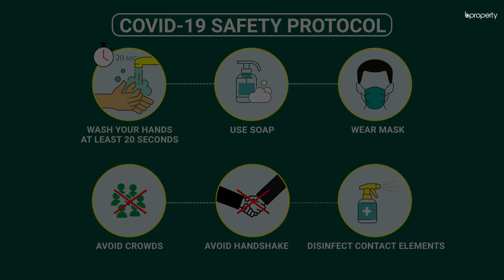Well Designed 700 Sq. Ft. Flat in Mohammadpur | Flat for Rent in Dhaka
A busy city with a lot of people - that’s Dhaka. But there are areas that have the serenity and sophistication which give Dhaka its best. Mohammadpur is a gold zone and this 700 Sq.